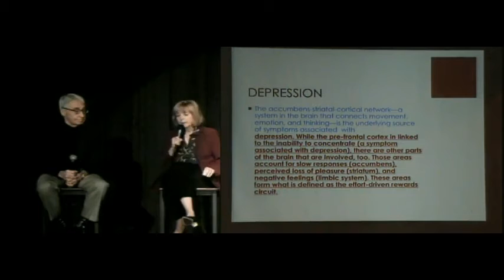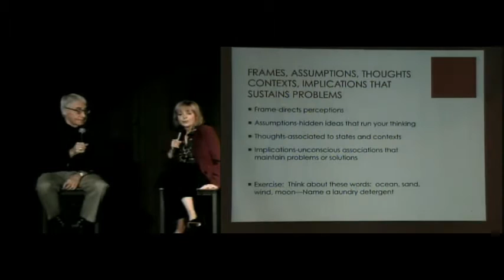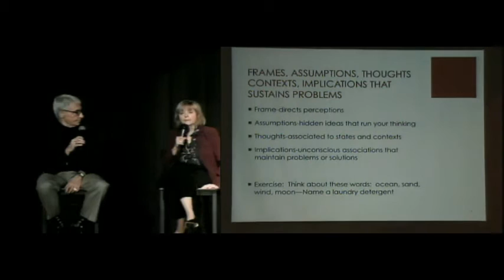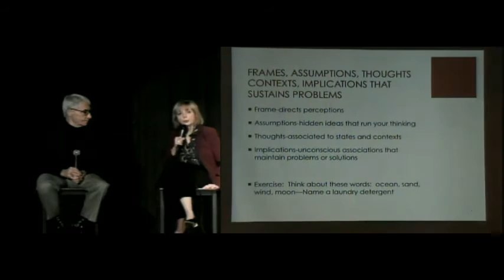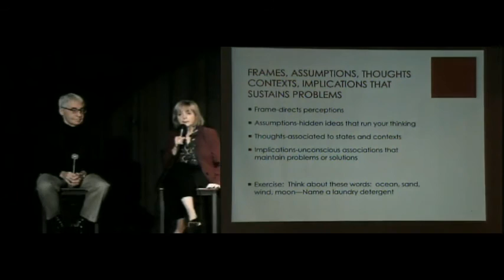Patterns of Attention in Depression with Carol Kershaw, Ed.D. & Bill Wade, Ph.D. — J&K Seminars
Dr. Carol Kershaw and Dr. Bill Wade explain patterns with limited frames of reference trap people who have depression. This clip comes from their 2-day continuing education program, Brain Change Therapy for Overcoming Trauma, Anxiety, and Depression.

Neural pathways develop when patterns of thoughts, emotions, and behaviors develop over time. These automatic patterns become the bases for client dysfunction and distress. Brain Change Therapy enables clients to achieve their desired mental health goals by helping them understand, attend to, and modify their brain states. This training focuses on the latest cutting edge neuroscience discoveries therapists can easily use for powerful interventions. The presenters will show participants how to create positive learning experiences that influence the neural structures that keep problems activated. These interventions help with client self-regulation, shifting charged memories into calmer ones, and moving beyond problems to living in states of thriving for longer periods of time. Participants will leave the workshop with new tools they can use immediately.

Participants will be able to describe:

-How to turn off fear and anxiety circuits
-Five new strategies for healing trauma, anxiety, and depression
-The brain’s organizing principle
-The Theta Healing System for problem resolution and resource activation
-The subtle signs of the flight-fight-or-freeze reaction
-The flow state to turn off worry, anxiety, and depression

Questions? Contact J&K Seminars